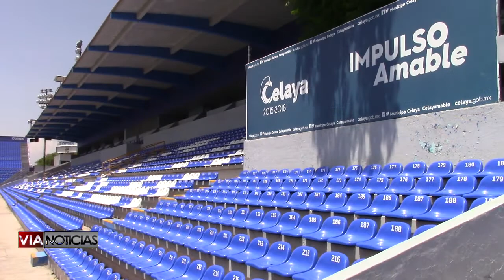El DT de los Toros de Celaya reconoce la mala rancha del equipo